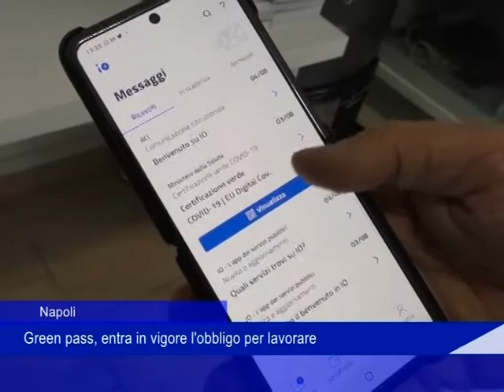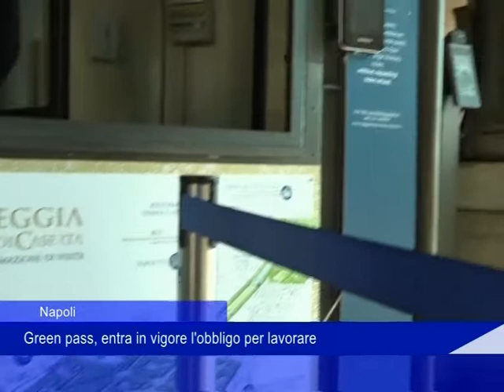Covid e obbligo green pass 15 Ottobre